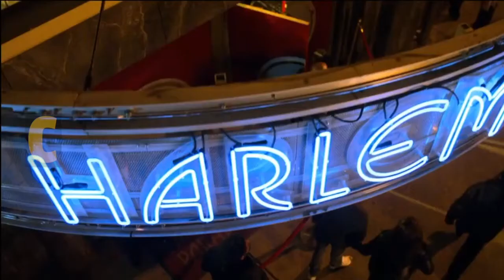Tráiler LUKE CAGE (2da temporada)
¡ Likes para más  contenido !

Luke Cage ya tiene tráiler oficial de la segunda temporada

"Un nuevo enemigo
tan poderoso
como Luke Cage
aparece en Harlem"

Netflix nos permitirá disfrutarla a partir del 22 de junio, y el vídeo ya da pistas sobre qué esperar de los nuevos episodios.